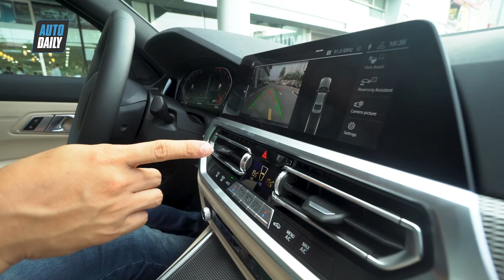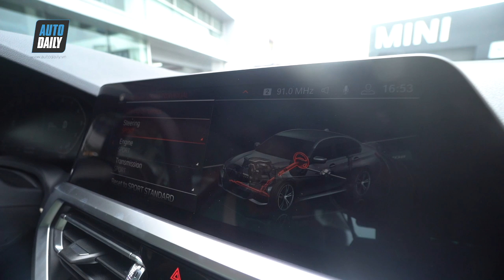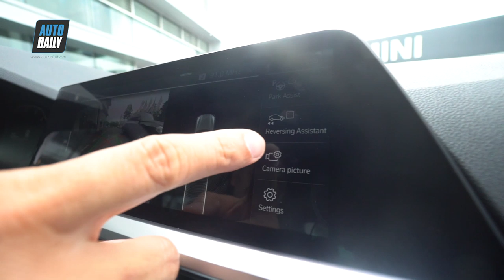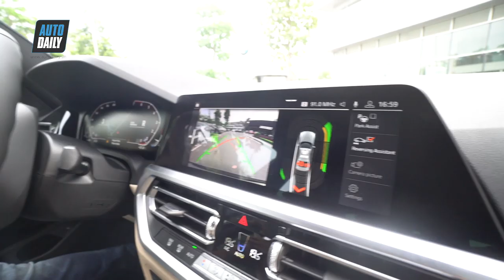"Bóc tem" và lái thử BMW 330i M-Sport 2019 giá gần 2,4 tỷ vừa về Việt Nam